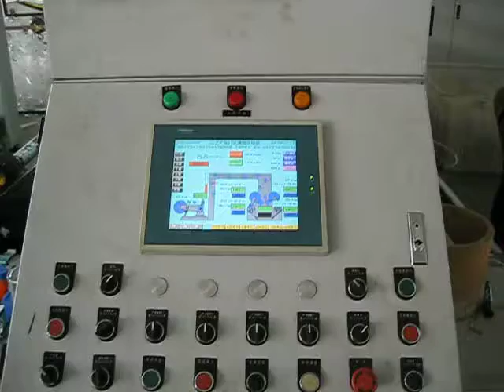POF FILM CUTTING LENGTH CONTROL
Professional Polyolefin Shrink Film Production Line Manufacturer In China
This cutting machine with length and speed control is used to cutting the Jumbol roll into Several big Single Wound rolls.